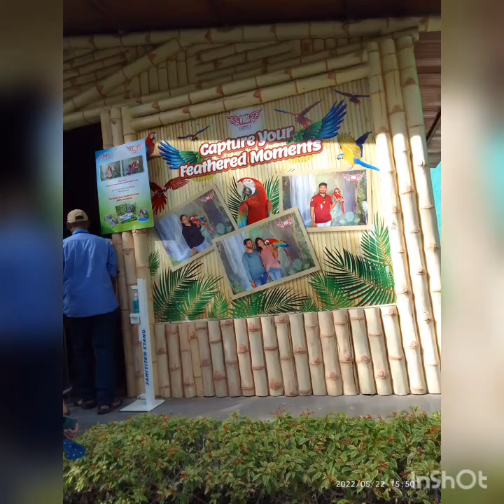Glimpses of Ramoji Film City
Ramoji Film City is India’s only thematic holiday destination with cine-magic. Certified as the World’s Largest Film Studio complex by Guinness World Records, it spreads across 2000 acres. It is a perfect getaway and theme park that stimulates the mind and heart alike.

 Ramoji Film City is a special engagement with the magic of cinema whose heavenly charm is unravelled in every element, including breath-taking avenues, landscapes, make-believe locales and unlimited fun and entertainment options. Plan for a wonderful vacation, Film City Tour to experience the excitement of enthralling film studio complex - Ramoji Film City.

It was a great opportunity to visit there with my friends
we were taken there as a part of Yuvika 2022 programme.. A local tour...